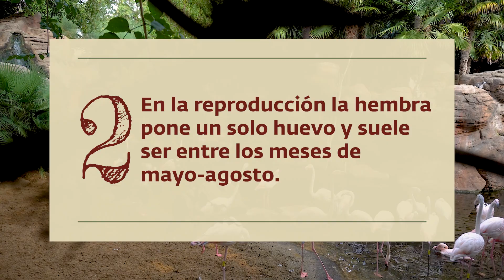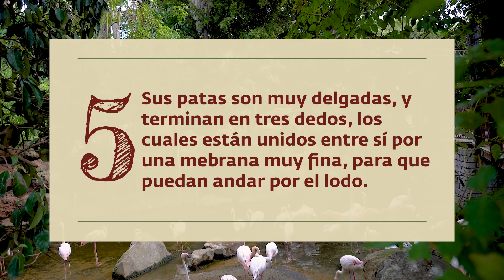5 curiosidades sobre los flamencos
Visita Bioparc Fuengirola y adéntrate en la aventura de la selva tropical.